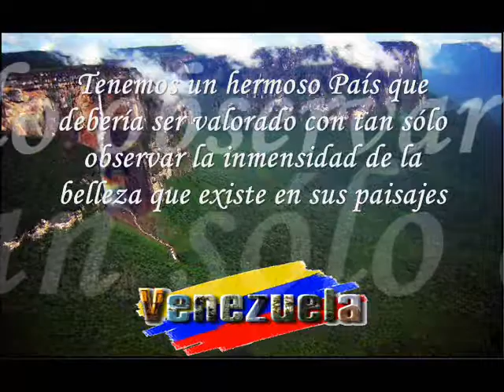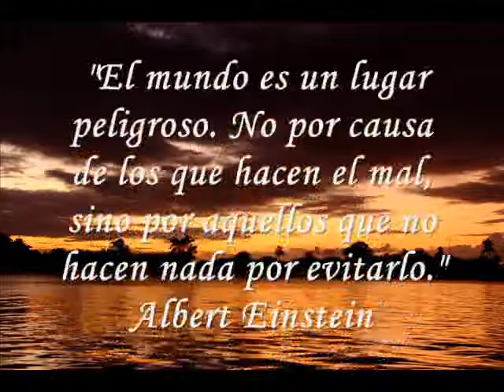GreciaMsk Conciencia Ambiental en Venezuela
Este material lo elaboré y presenté al final de mi defensa de Trabajo Especial de Grado para contribuir con la concientización ambiental. ¡Una imagen vale más que mil palabras!

          ¡Cuidemos lo que tenemos!